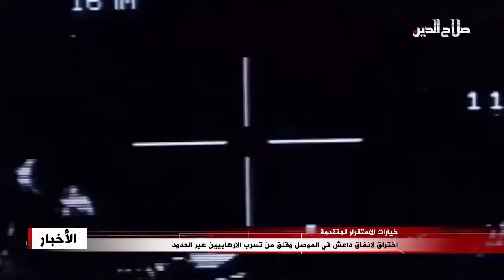اختراق لأنفاق داعش في الموصل وقلق من تسرب الارهابيين عبر الحدود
وعلى طاولة الحوار السياسي هناك تحديات أمنية واضحة يتقدمها تنامي النشاط ضد الارهابيين في محافظة نينوى، ما يٌعيد الى الواجهة التحذيرات من تسلل عناصر تنظيم داعش عبر الحدود مع سوريا أو استغلال عودة أسر مخيم الهول، وأعلن الناطق باسم القائد العام للقوات المسلحة العراقية اللواء يحيى رسول مقتل إرهابي يرتدي حزاماً ناسفاً في جبال العطشانة بناحية بادوش في نينوى فضلاً عن العثور على  كميات كبيرة من الأحزمة الناسفة والعبوات، وفي السياق أعلنت قيادة عمليات نينوى اعتقال أربعة إرهابيين بسيطرة تل فارس جنوب غربي الموصل، في وقت يطالب الخبراء قوات مكافحة الارهاب توسيع دوائر استراق السمع على طول الحدود العراقية تحسبا لتسلل ارهابيين بعد تأشير ارتفاع مستوى الخطر في صحراء الانبار ونينوى.